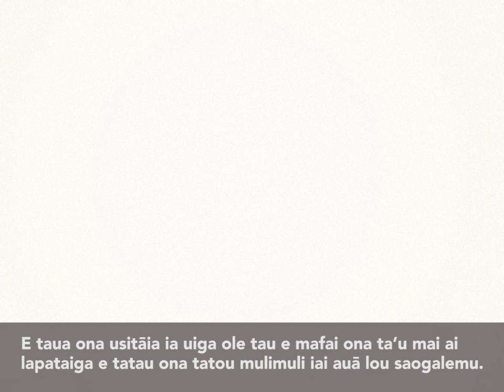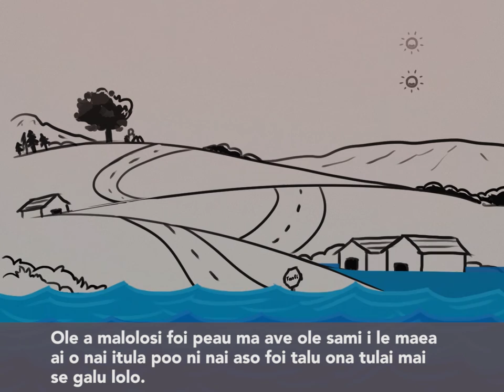Galu Lolo: Sauni nei ma tapena aua lou saogalemu!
Galulolo:  Nofo tapena mo lou saogalemu.
Ia iloa tali atu i ai ma le onaona e tula'i mai ai.